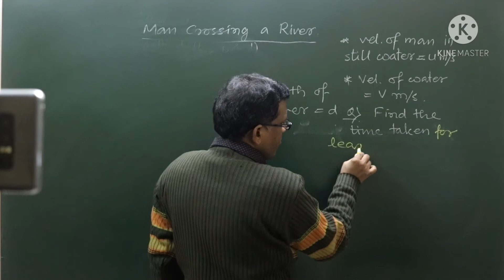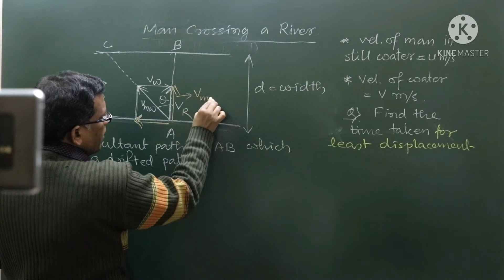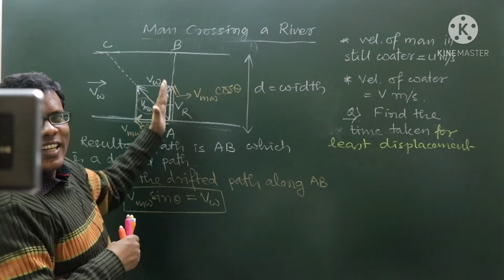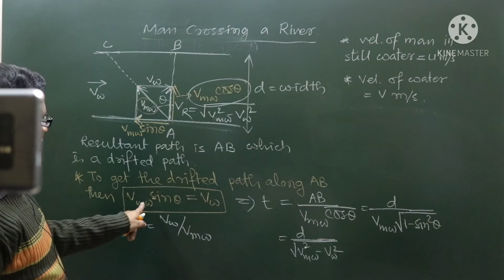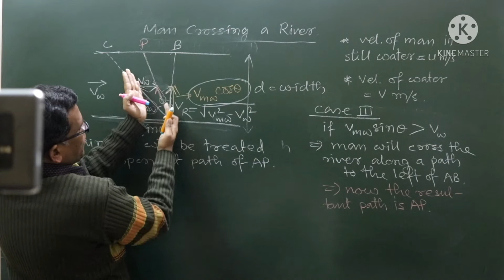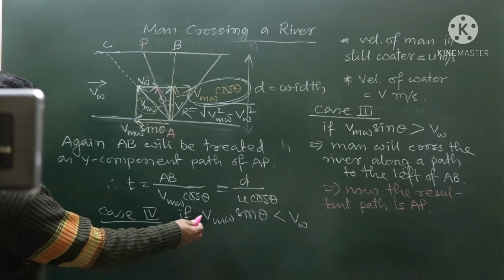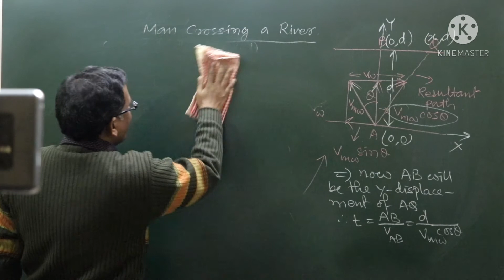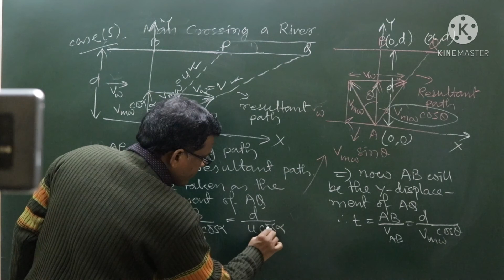River - Man Situation (02) | How to cross the river in river current. Concept & Tricks.